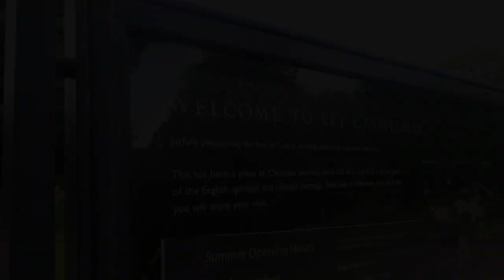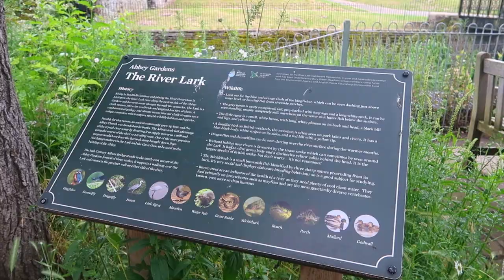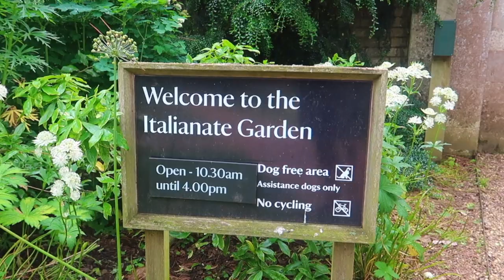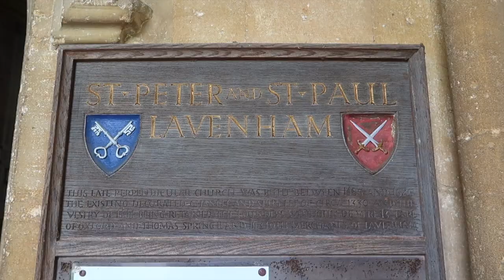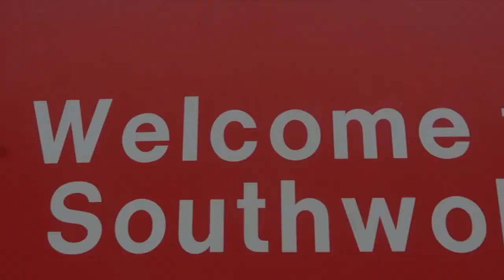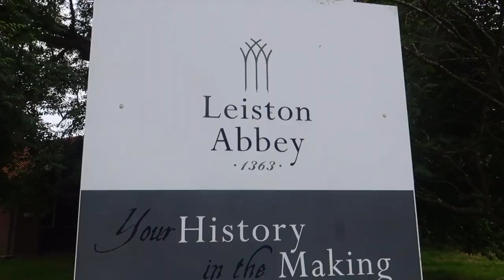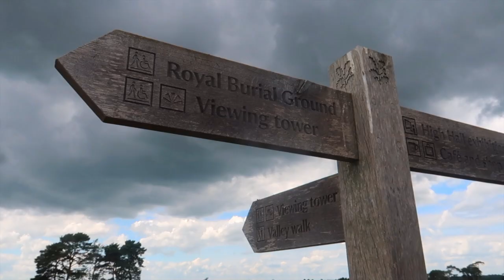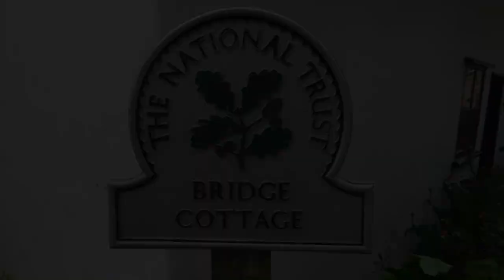Van Life Suffolk - Uk's Sunniest County | Vanlife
Our travels through the UK's sunniest county. A mix of beautiful landscapes and old english architecture.